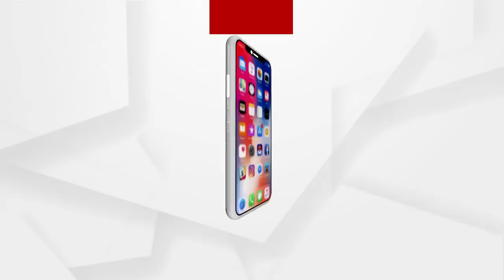MAHAPANCHAYAT : ଯୋଦ୍ଧାଙ୍କ ଲଢେଇ